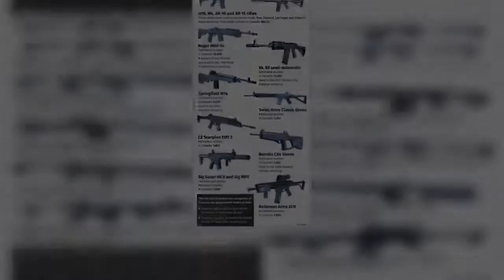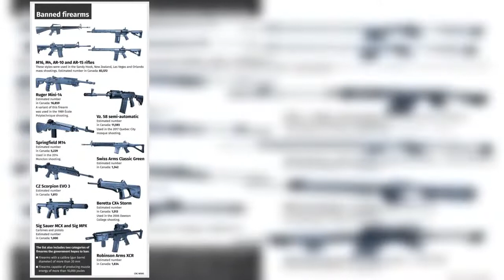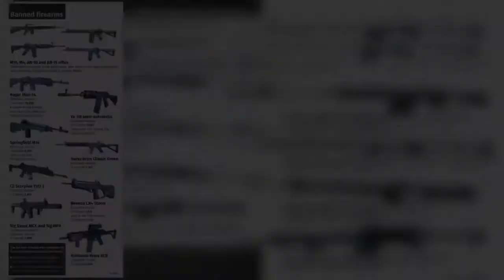The Liberal government is expected to unveil plans today to set up a program to buy back "assault-st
The Liberal government is expected to unveil plans today to set up a program to buy back "assault-style" weapons that were blacklisted last spring.